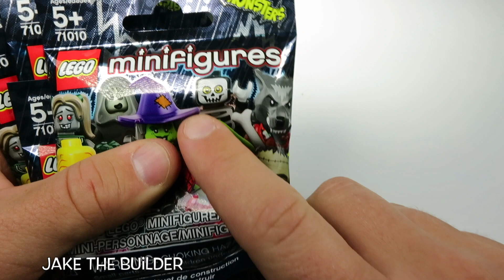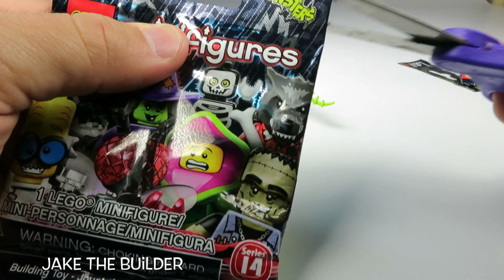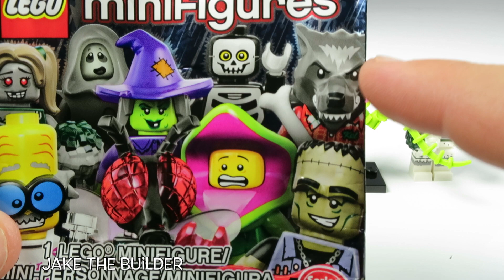LEGO SERIEs 14 BLIND BAGS with Series 14 "Monster" Minifigures 71010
Today we open up 5 Lego Series 14 Minifigure Blind Bags! Series 14 is so awesome since the whole Series is Monster themed! We get some pretty awesome Minifigures!

Also, let us now in the comments below what else you'd like us to build!

Do you like Speed Builds? Do you like Star Wars?

What's your favorite LEGO® set??? What should I build next???